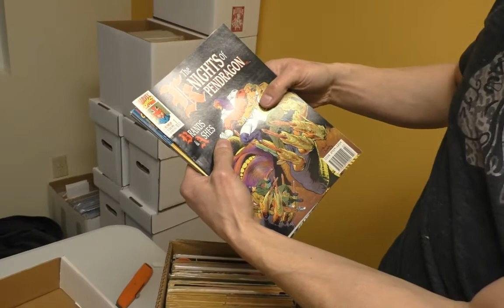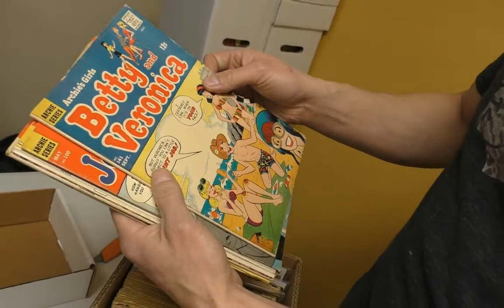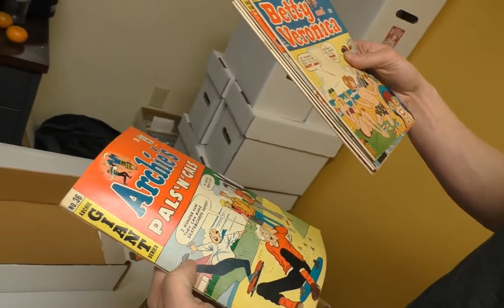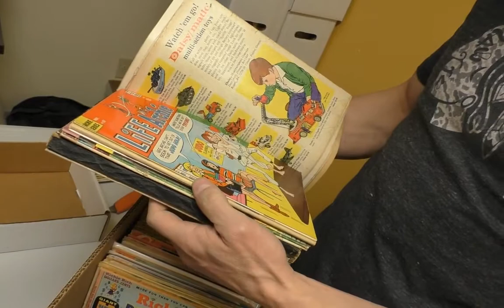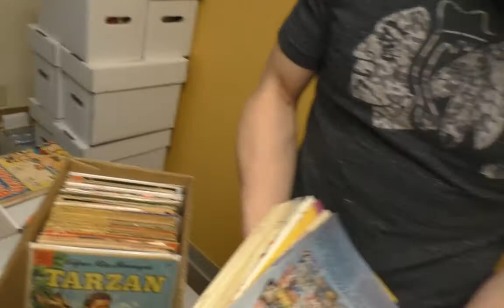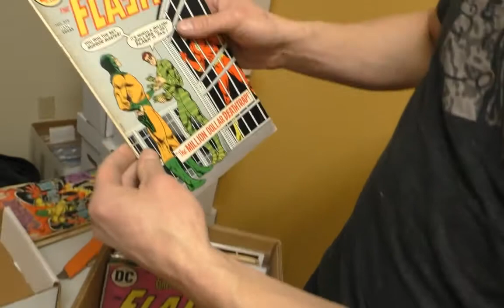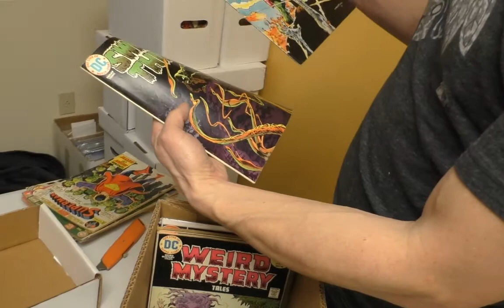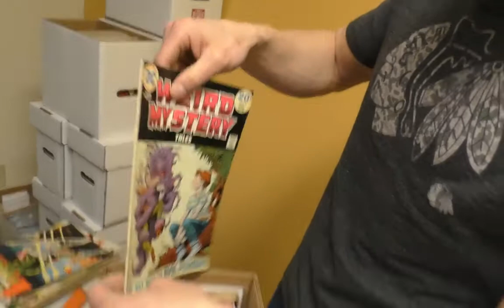The Ohio Cow Comic Collection Part 16 of 19 | Sell My Comic Books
All these books will be posted on the above page, soon!

Sean and Ashley unbox a comic book short box full of Neal Adams, Monet, Van Gogh, Bernie Wrightson, and the Knights of the Round Table... Sorta.